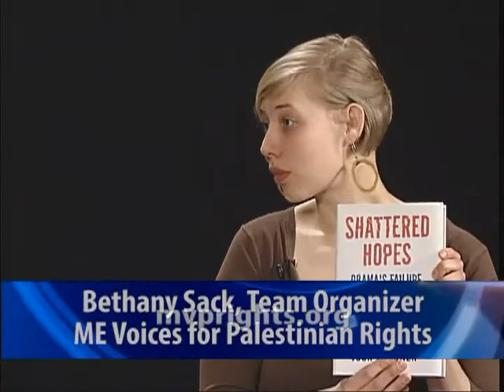MVPR - Josh Ruebner Interview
An interview with Josh Ruebner, author of Shattered Hopes - Obama's Failure to Broker Israeli-Palestinian Peace.